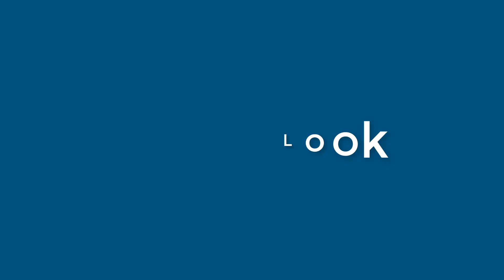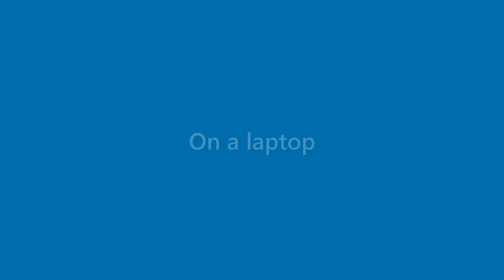Florence Bean - appearance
Name Look - Florence Bean - appearance. In this video we present "Florence Bean" name look and feel in various scenarios.
This video will cover:
How does "Florence Bean" look as a personal letterhead?
How does "Florence Bean" look on a business card?
How does "Florence Bean" look on a computer/laptop screen?
How does "Florence Bean" look with different background colors?
How does "Florence Bean" look with various fonts?